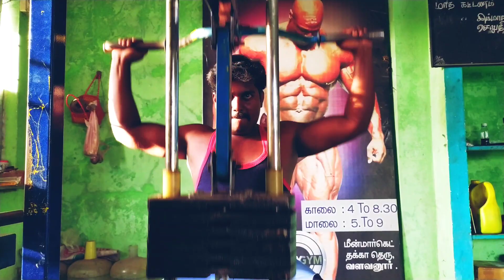வளவனூர் ஆர்மி ஜிம் ஒர்க்கவுட்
வளவனூர் ஆர்மி ஜிம் ஒர்க் அவுட் உடற்பயிற்சி மையம் இதனால் உடலுக்கு எந்த ஒரு நோயும் இன்றி உடல் ஆரோக்கியத்துடன் இருக்கலாம்